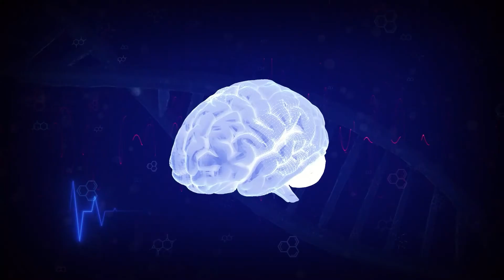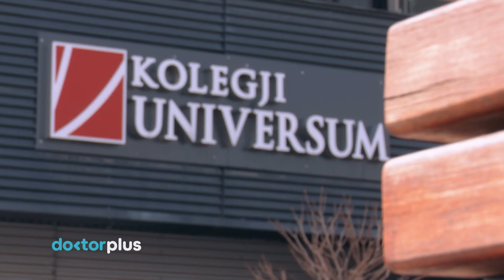Pediatria- Kolegji Universum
Na kontaktoni në:
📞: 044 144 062